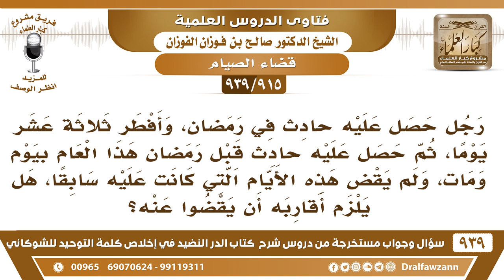[915 -939] حصل عليه حادث في رمضان فأفطر ثلاثة عشر يوما ثم حصل عليه حادث قبل أن يقضي فمات..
-[915 -939] السؤال: رجل حصل عليه حادث في رمضان، وأفطر ثلاثة عشر يوما، ثم حصل عليه حادث قبل رمضان هذا العام بيوم ومات، ولم يقض هذه الأيام التي كانت عليه سابقا، هل يلزم أقاربه أن يقضوا عنه؟
الجواب: اللزوم ما يلزمهم لكن يستحب لهم أن يقضوا عنه لقوله  صلى الله عليه وسلّم «من مات وعليه صوم صام عنه وليه» .
للاشتراك في قناة الشيخ صالح الفوزان

للاستفسار والإقتراحات والدعم
رئيس الفريق
لمشروع كبار العلماء